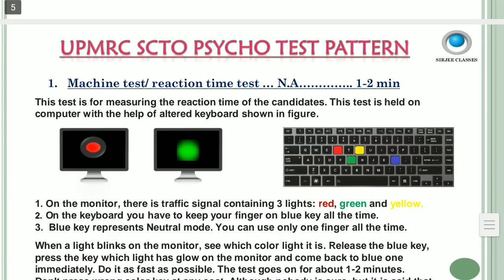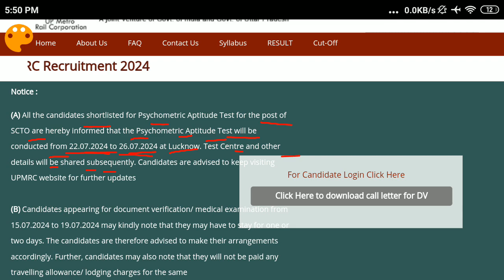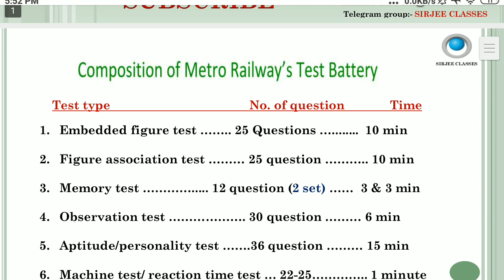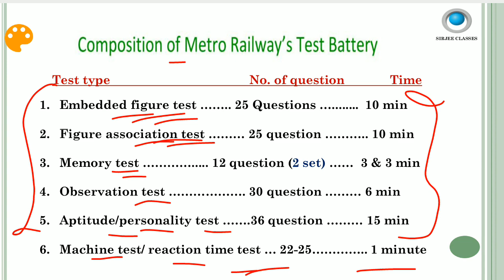UPMRC SCTO PSYCHO TEST EXAM DATE IS DECLARED